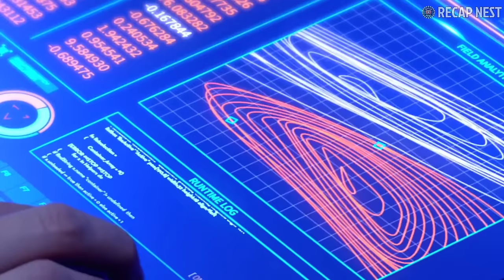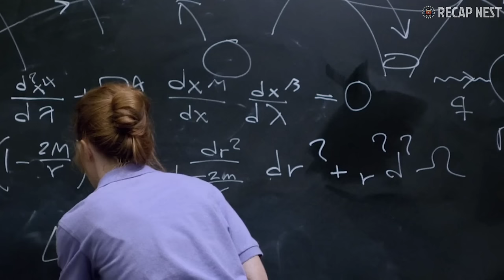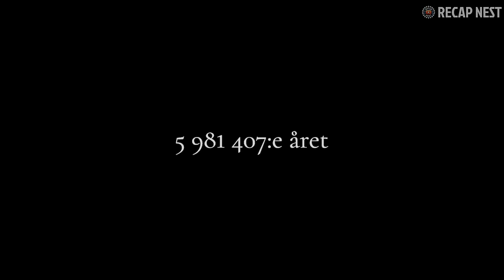A Spaceship Carrying Humans to Mars Goes Off Course For 6 Million Years And Arrives at Kepler 22b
A spaceship carrying settlers to Mars is knocked off course, causing the consumption-obsessed passengers to consider their place in the universe.

[Movie - Aniara (2018)
Hey there wonderful friends, I am Zaine and I love talking about sci-fi and thriller movies that left a lasting impression on me. Some of the movies I cover are great and some not so much, but their story is amazing and regardless of their rating they deserve a place on this channel. That being said, you will definitely love this channel because it is related to: movie recap, movie recaps, sci-fi recap, sci-fi recaps, story recaps, story recapped, thriller recap, thriller recap, mystery recaps, mystery recapped, film recap and film recaps.
The point of my videos is to introduce people to amazingly written stories  that will make them think and enrich their filmography just a little bit more. I do not wish to deflect any attention to the movies that are being covered, I have the greatest appreciation for them and I wish you go and watch them after you finish watching my videos.